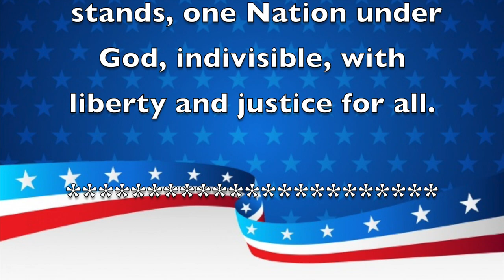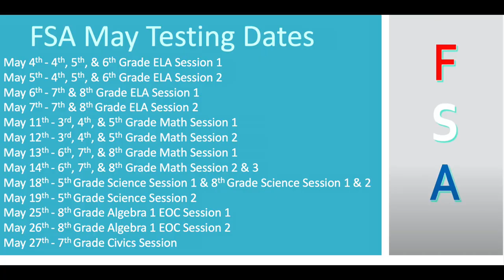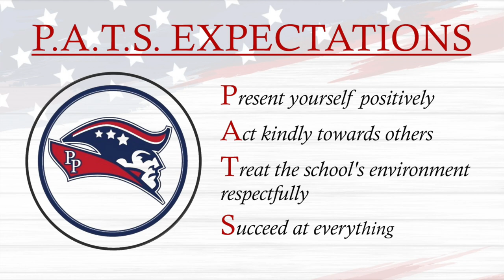Morning Announcements May 6th, 2021